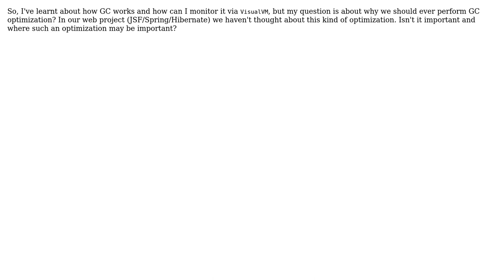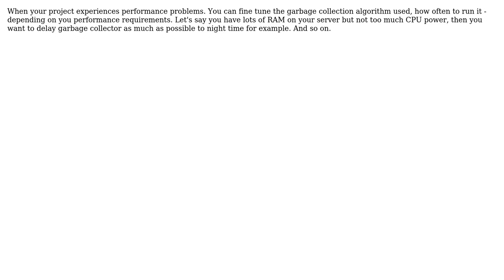When should we work on GC optimization? (2 Solutions!!)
When should we work on GC optimization?

With thanks & praise to God, and with thanks to the many people who have made this project possible! | Content (except music & images) licensed under CC BY-SA | Music | Images & others | With thanks to user rwong user Dmitrii Bundin user Andres F. user ACV and the Stack Exchange Network Trademarks are property of their respective owners. You are responsible for your own actions.